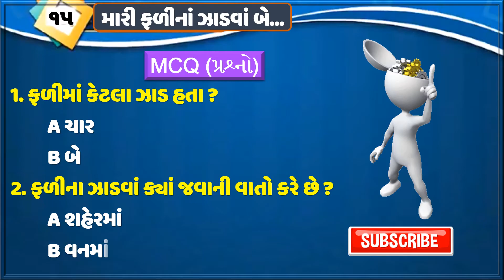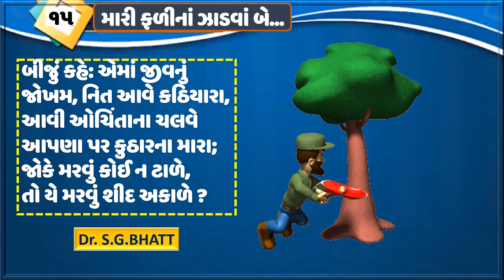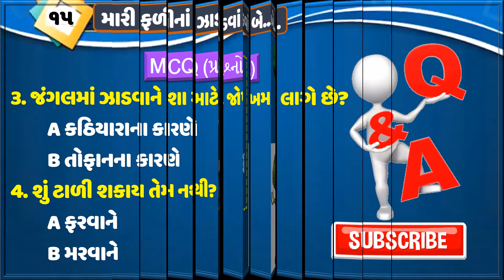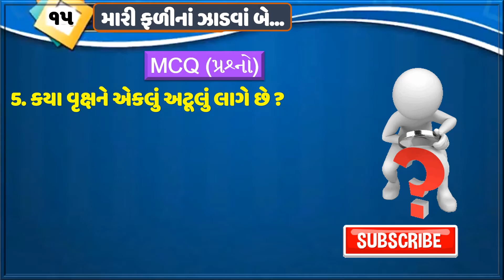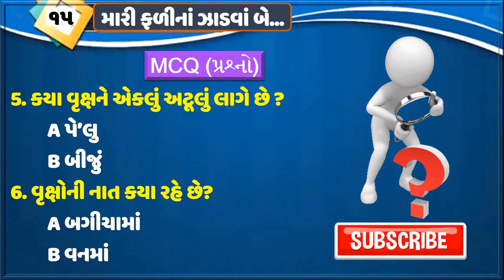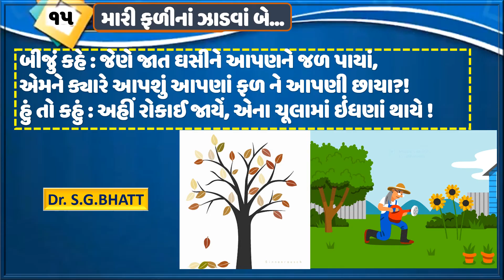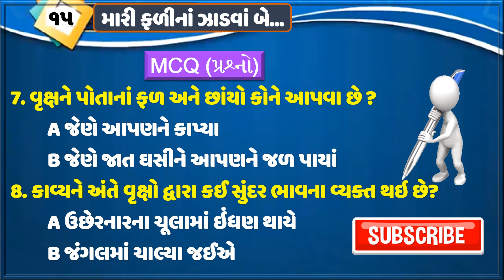Std 11 Gujarati Chapter 15 | Mari Falina Zadva Be | Dhoran 11 | Gujarati Sahitya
➤ Std 11 Gujarati Chapter 1 | Navik Valto Bolyo
      Poet: Bhalan
      ધોરણ  ૧૧ ગુજરાતી પાઠ ૧ | નાવિક વળતો બોલ્યો

➤ Std 11 Gujarati Chapter 5 | Chappa / Ukhana
      Poet: Akho ane Shamal
      ધોરણ ૧૧ ગુજરાતી પાઠ ૫ | છપ્પા / ઉખાણાં

➤ Std 11 Gujarati Chapter 7 | Vanma Chandaliyo Ugyo
      Lokgeet
      ધોરણ ૧૧ ગુજરાતી પાઠ ૭ | વનમાં ચાંદલિયો ઊગ્યો

➤ Std 11 Gujarati Chapter 11 | Sim ane Ghar
      Poet: Umashankar Joshi
      ધોરણ ૧૧ ગુજરાતી પાઠ ૧૧ | સીમ અને ઘર

➤ Std 11 Gujarati Chapter 15 | Mari Falina Zadva Be
      Poet: Devji R. Modh
      ધોરણ ૧૧ ગુજરાતી પાઠ ૧૫ | મારી ફળીના ઝાડવાં બે

➤ Std 11 Gujarati Chapter 17 | Bhajan Kare Te Jite
      Poet: Makrand Dave
      ધોરણ ૧૧ ગુજરાતી પાઠ ૧૭ | ભજન કરે તે જીતે

➤ Std 11 Gujarati Chapter 19 | Kavyadvayi
      Poet: Priyakant Maniyar ane Sundaram
      ધોરણ ૧૧ ગુજરાતી પાઠ ૧૯ | કાવ્યદ્વયી

➤ Std 11 Gujarati Chapter 23 | Sahi Nathi
       Gazalkar: Jalan Matri
       ધોરણ ૧૧ ગુજરાતી પાઠ ૨૩ | સહી નથી

➤ Std 11 Gujarati Chapter 25 | Duha, Muktak, Haiku